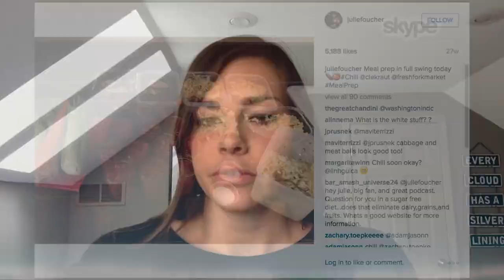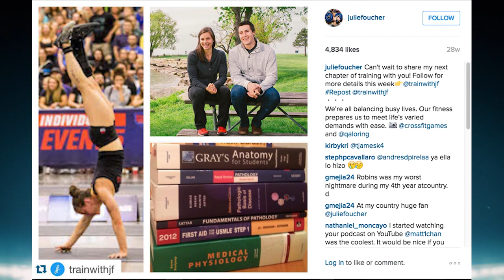Update Show: Skype Interview With Julie Foucher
Julie Foucher takes a break from studying for medical school and talks to Pat Sherwood about her plans for the upcoming Central Regional.